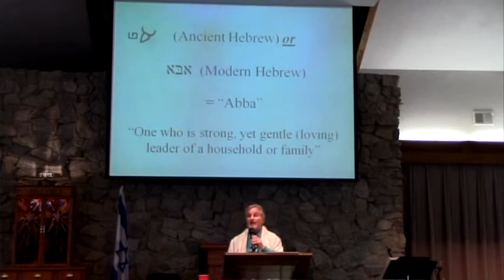The Hidden Manna of Hebrew - June 21, 2014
The Hidden Manna of Hebrew written and delivered by Jeremy Storch, a musician and prolific writer of Messianic Jewish music. He is the Rabbi, Cantor and Worship leader at The Tabernacle, Branson Missouri's Messianic Jewish Congregation.  To view the Praise & Worship portion of the service for this day go